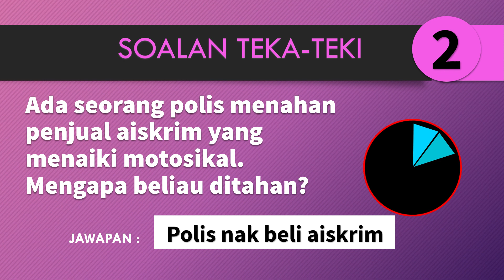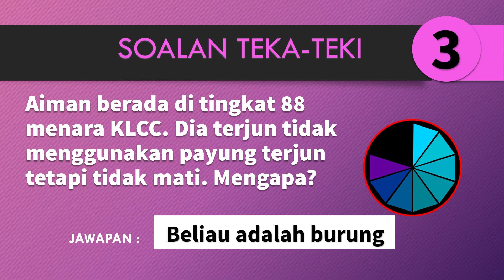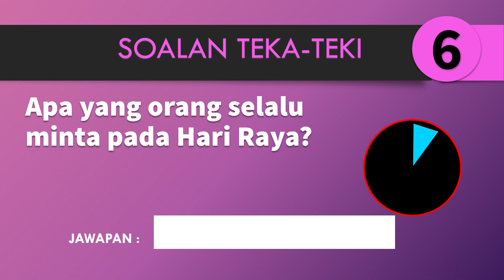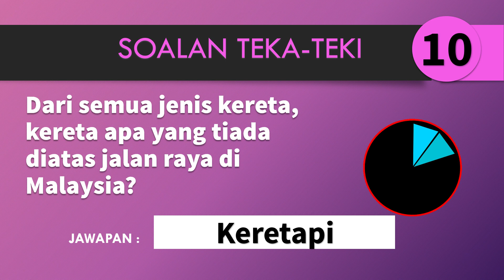TEKA TEKI LUCU LAWAK RAKYAT MALAYSIA PART 12 ★ GEMBIRA EDUTV 2020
Terima Kasih kerana menyokong Channel ini. Untuk tahun 2020 Channel Gembira EDUTV sedang dalam naik taraf kepada video-video baru dan “content yang lebih berkualiti dan baik.

SOALAN TEKA-TEKI INI SESUAI DIMAINKAN DENGAN MENEKAN "PAUSE" SELEPAS SETIAP SOALAN DIPAPARKAN. JAWAPAN AKAN MENYUSULI KEMUDIAN.

AKTIVITI YANG BOLEH DILAKUKAN BERSAMA KELUARGA, RAKAN-RAKAN, SEBELUM KELAS, SESI PROGRAM MOTIVASI ATAU SESI PEMBELAJARAN. SEMOGA BERMANFAAT DAN BERGEMBIRA.